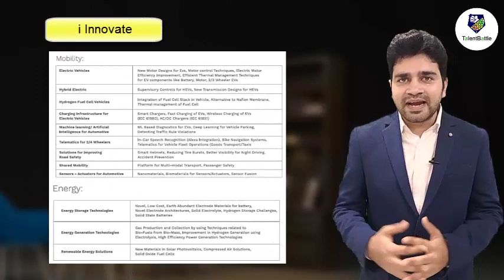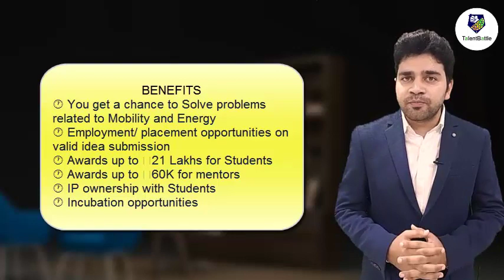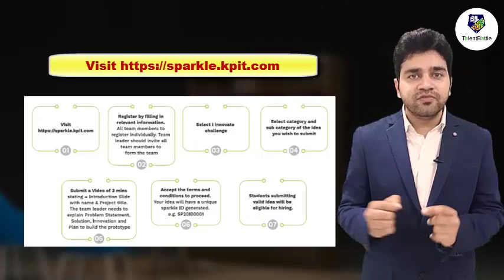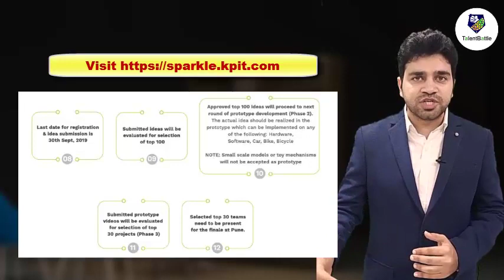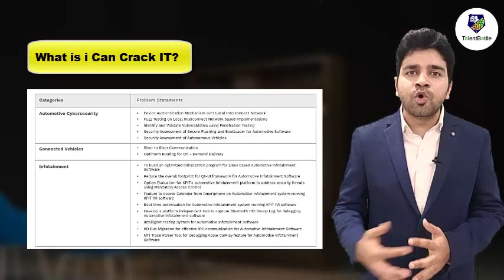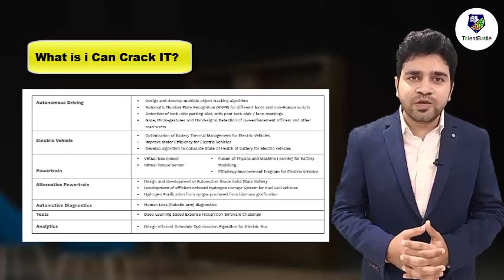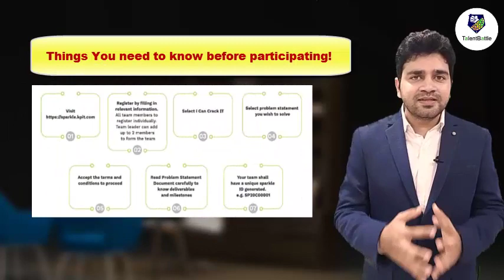KPIT Sparkle Contest ! Details about registration & Timeline !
KPIT Technologies Limited has organized KPIT Sparkle contest, which is platform for  students to showcase innovative skills.